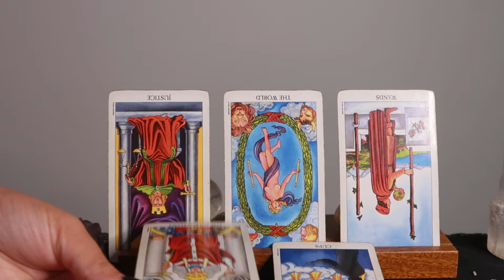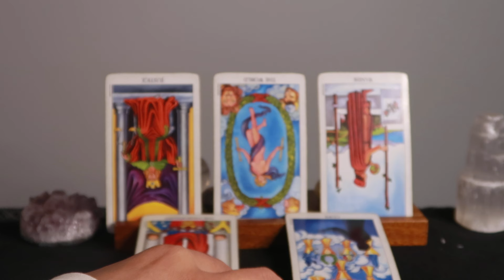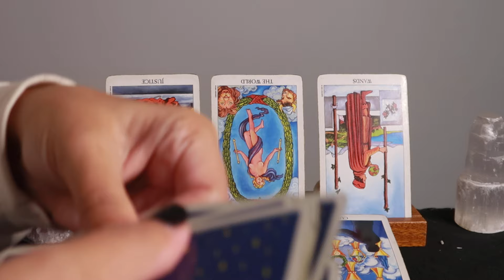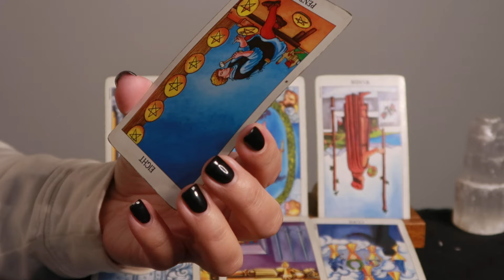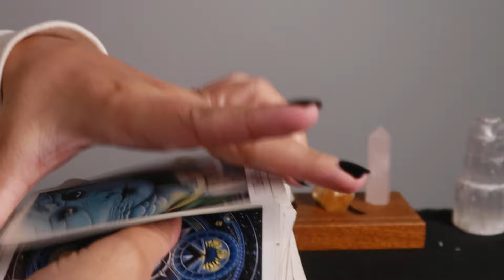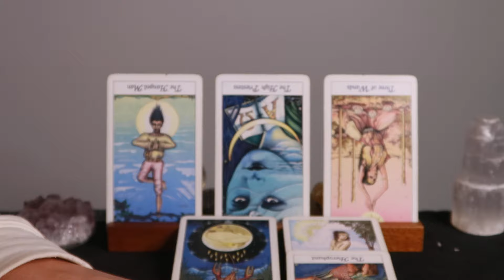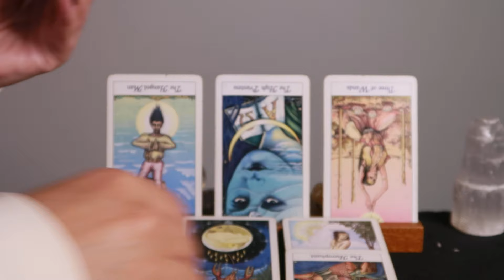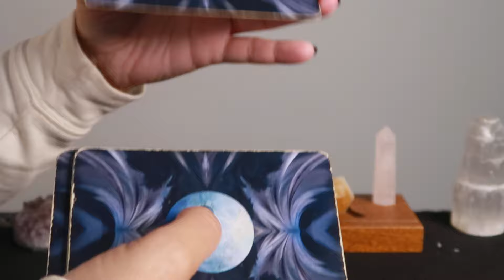December 2024 || Collective Tarot Reading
What's in the cards for our collective energy this December 2024? Tarot reading by Veronica Rae.

$intuitivepathways

**Information given in live shows and pre-recorded readings may NOT be distributed, copied, paraphrased, or "borrowed" for any reason.**  Everything I record for all my social media channels is protected by US Copyright.